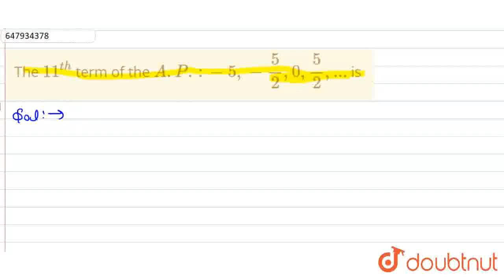The 11 ^(th) term of the A.P.:-5,- (5)/(2), 0, (5)/(2),... is | CLASS 10 | ARITHMETIC PROGRESSI...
The 11 ^(th) term of the A.P.:-5,- (5)/(2), 0, (5)/(2),... is
Class: 10
Subject: MATHS
Chapter: ARITHMETIC PROGRESSIONS
Board:CBSE

👉 Have Any Query? Ask Us.